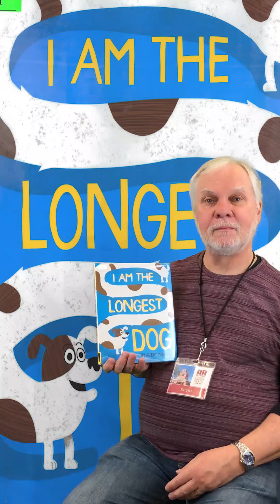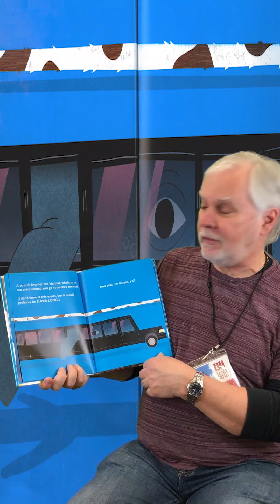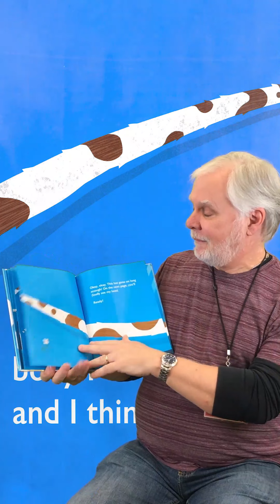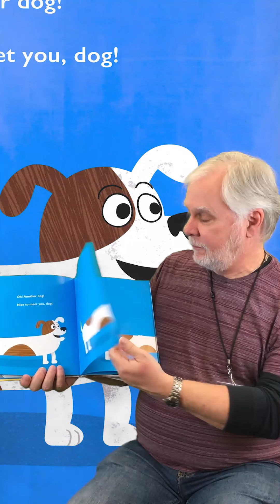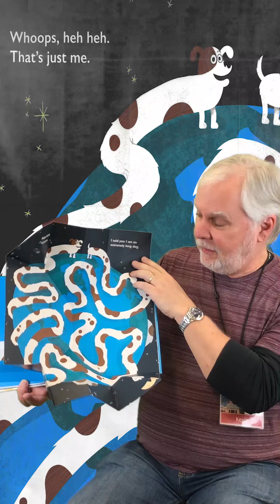Storytime with Kevin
While our Little Blossoms and Little Sprouts storytimes take a short break, here's a fun story with our reference librarian, Kevin. He is reading "I Am the Longest Dog" by Avery Monsen.